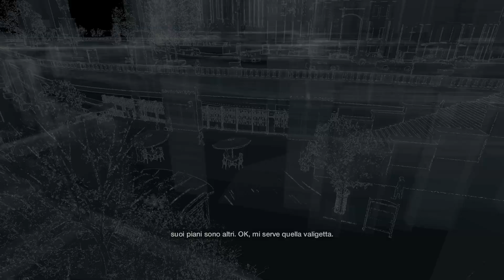Watch Dogs:Atto 2 - Un oscuro scrutare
Watch Dogs è un franchise di videogiochi di azione e avventura pubblicato da Ubisoft e sviluppato principalmente dai suoi studi di Montreal e Toronto utilizzando il motore di gioco Disrupt.